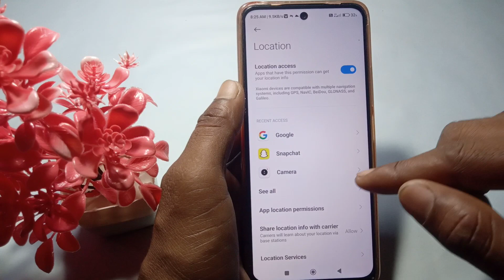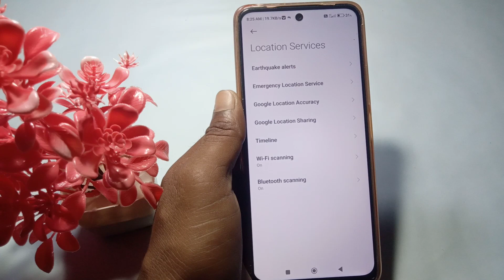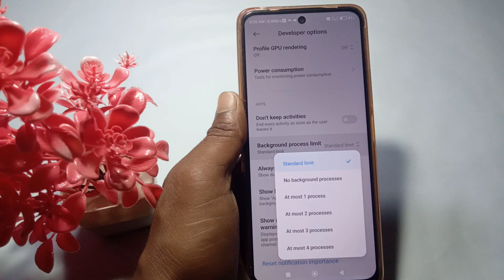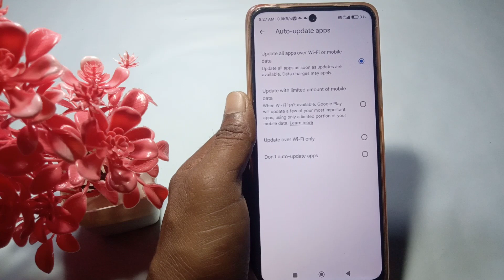mobile heat karta hai kya karen /mobile heating problem solution /phone garm Ho jata Hai kya Karen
Dhanyvad 🙏🙏